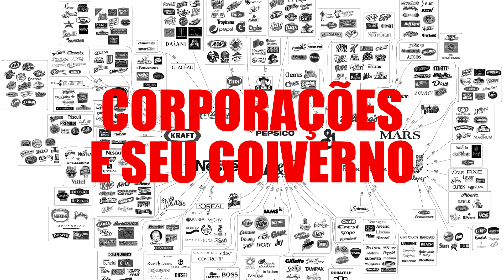147 Super Entidades tecnocráticas que estão governando o Mundo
"147 Super Entidades tecnocráticas que estão governando o Mundo" foi um artigo escrito pela Susanne Posele, traduzido pela página Anarquista.Net.

Esse artigo fala acerca das corporações e conglomerados mais poderosos do mundo, e como eles controlam os Estados na prática.

Código do Kwai: Kwai 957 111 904
Código do Tik Tok: J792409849